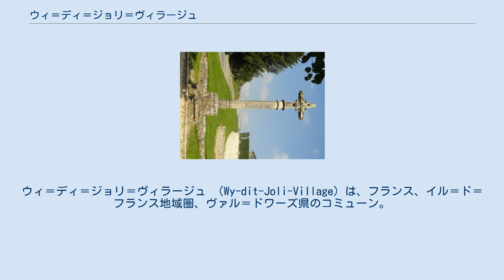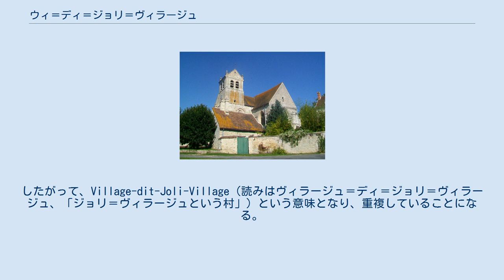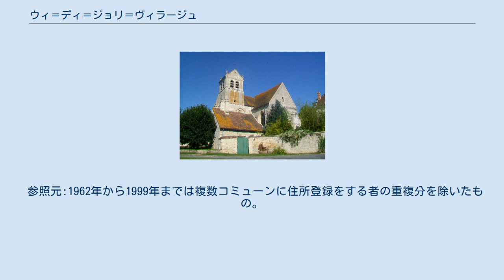ウィ＝ディ＝ジョリ＝ヴィラージュ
ウィ＝ディ＝ジョリ＝ヴィラージュ （Wy-dit-Joli-Village）は、フランス、イル＝ド＝フランス地域圏、ヴァル＝ドワーズ県のコミューン。
 ウィ＝ディ＝ジョリ＝ヴィラージュは、ヴェクサン・フランセ地方の小さな村で、オベット川谷沿いの中に位置する。
ポントワーズのおよそ20km西、パリの北西50km圏内にある。
 コミューンには、教会やコミューン庁舎のあるブール（bourg）や、アンフェールと呼ばれる集落、そしてアズヴィルという集落がある。
 1995年以降、コミューンはヴェクサン・フランセ地域圏自然公園に含まれている。
 12世紀にHuis、1337年にVy、そしてVuyであった。
 地名の古いつづりが示すように、Huis、Vy、Wi、Wuic、Vic、Wy、Vicは、ラテン語で町を意味するvicusからきている。
したがって、Village-dit-Joli-Village（読みはヴィラージュ＝ディ＝ジョリ＝ヴィラージュ、「ジョリ＝ヴィラージュという村」）という意味となり、重複していることになる。
 別の語源によれば、「かわいらしい」「美しい」を意味するjoliは、敬意を表している。
アンリ4世時代のウィは1200人の人口の村で、騎乗で通りを横断することが難しく、乗り物ではさらに不可能な、大きな石が転がる荒れた通りを持っていた。
アンリ4世は愛妾ガブリエル・デストレを伴い狩りのため村を横切る際、村の名を尋ねた。
家臣はWyであると答えた。
王は「おお、なんとかわいらしい村であろう！（Ah ! le joli village）」と叫んだのだろう。
 砕かれた燧石性石器と磨かれた燧石製石器の発見は、その地に先史時代から人が定住していたことを示している。
 アンフェール集落はカルヴァン主義の歴史と結びついている。
なぜならここにはユグノーの墓地があったからである。
ジャン・カルヴァンは1532年から1535年までそこに住んでいた。
 1870年の普仏戦争とそれに続くパリ包囲戦の間、村は幾度も、マニー＝アン＝ヴェクサンに駐留していたプロイセン軍を支援しなければならなかった。
1871年3月10日、176人のプロイセン人と彼らの馬がウィに滞在し、村を略奪した。
1999年までEHESS/Cassini、2006年以降INSEE